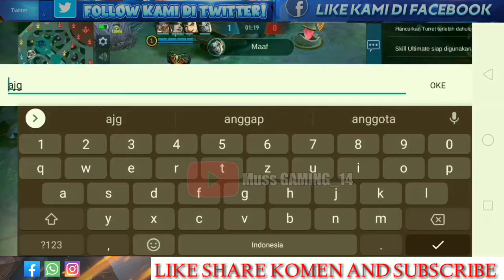Yi shun shin mobile legend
Bantu support channel kami dengan cara:

*Share keteman kalian buat nonton video ini
*Komen yg menarik jangan spam

Kami akan opload video setiap hari nya, Thanks you buat penonton setia panjang umur ya 🎮☕🎥